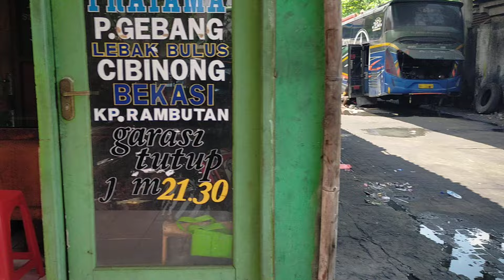AKHIRNYA PAK DAME CC BUS ALS 083 BISA BARENG BUS ALS 234..‼️BUS ALS 221 TINGGALKAN JOGJA